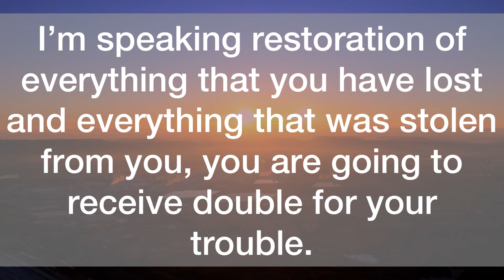💌May 10th, Everyone Be Ready For This Day…